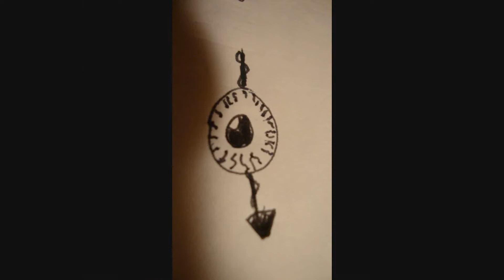Time of Dying - Three Days Grace